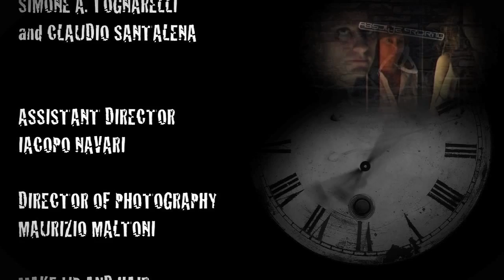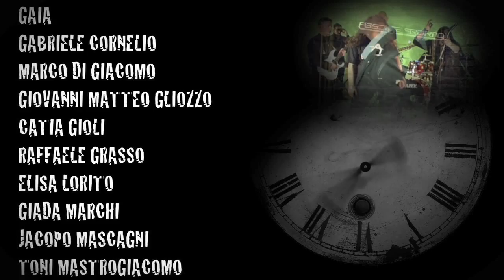ABSOLUTE PRIORITY - Things I've Never Done (OFFICIAL VIDEO)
Taken from the album "Hunter"

DIRECTED BY - Simone Tognarelli & Claudio Santalena
ASSISTANT DIRECTOR - Jacopo Navari
PHOTO DIRECTOR - Maurizio Maltoni
MAKE UP & HAIR - Sara Migliorini
EDITING & VISUAL EFFECTS - Simone Tognarelli